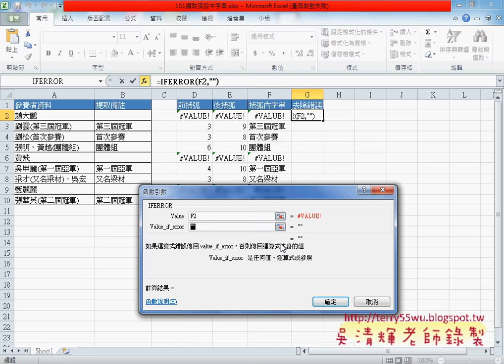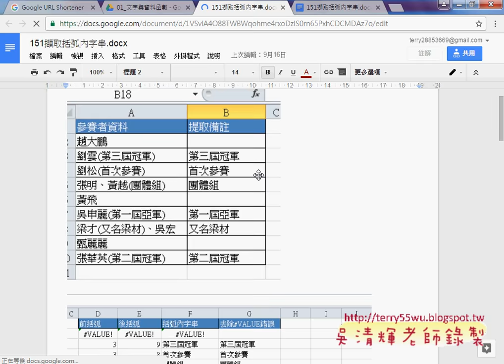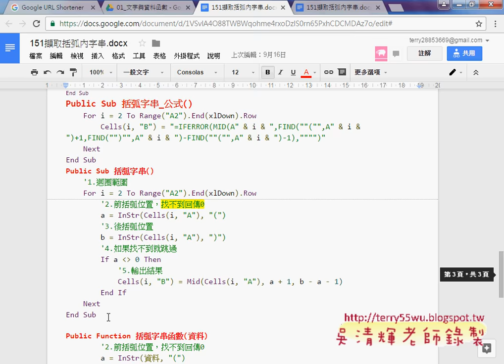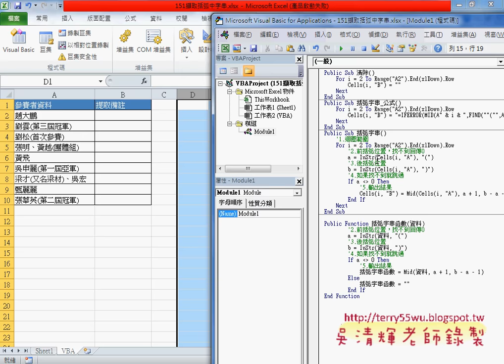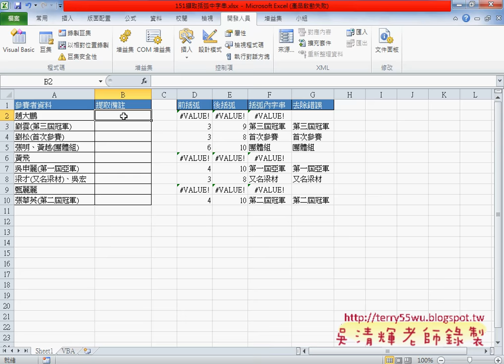02 範例151擷取括弧中字串FIND與MID與IFERROR函數